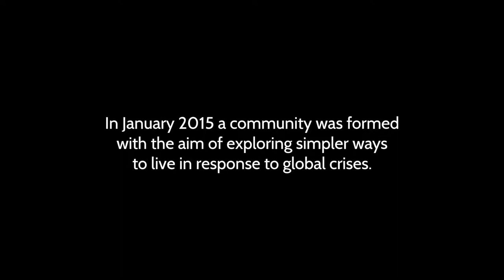A Simpler Way (TRAILER)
A Simpler Way: Crisis as Opportunity is a feature-length documentary that follows a community in Australia which came together to explore and demonstrate a simpler way to live in response to global crises. Throughout the year the group builds tiny houses, plants veggie gardens, practices simple living, and people discover the challenges of living in a community. The film features interviews with David Holmgren (co-originator of permaculture), Nicole Foss (The Automatic Earth), Helena Norberg-Hodge (Local Futures), Ted Trainer (Simplicity Institute), and many more.